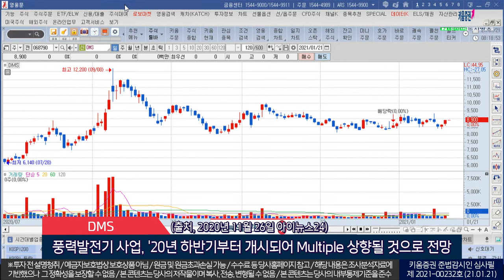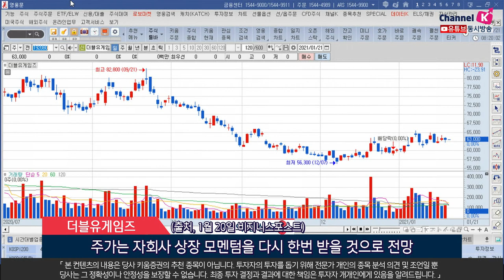DMS, 연우, 더블유게임즈 (오늘의 관심주/21.01.21)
1. DMS(068790)
디스플레이 장비 수익성 향상 및 풍력사업 개시로 영업가치 상승
자회사 '비올' 상장…지분가치 현실화, 투자지분 및 영업이익 가치 동반 상승
풍력발전기 사업은 2020년 하반기부터 개시…Multiple 상향될 것 전망
(출처, 아이뉴스24 '20년 11월26일)
2. 연우(115960)
물류 자동화와 구조 조정 인해 지난해 4분기 이후 실적 급증할 전망
고객사의 매출 회복…내수가 올라오고 중국 법인 흑자 전환 전망
생산 효율화로 영업이익률이 전년동기대비 3.6%p 늘어난 9.6%에 이를 것
(출처, 아이뉴스24 1월20일)
3. 더블유게임즈(192080)
유사업종 Playtika의 공모가는 27달러로 결정, 공모가 밴드(22~24달러)를 초과
코로나로 경기침체 우려로 연기했던 자회사 DDI 상장 올해 재추진 예정
주가는 자회사 상장 모멘텀을 다시 한번 받을 것으로 전망
(출처, 비즈니스포스트 1월20일)